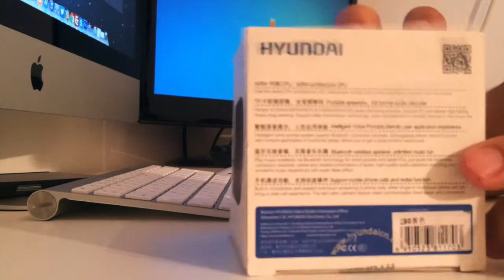פתיחת קופסא וסקירה רמקול Bluetooth נייד HYUNDAI i80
פתיחת קופסא והצגת רמקול Bluetooth נייד HYUNDAI i80.

שימו לב!
בקרוב נעלה הגרלה על הרמקול ואחד או אחת מכם יוכלו לזכות בו. בקרוב כל הפרטים.